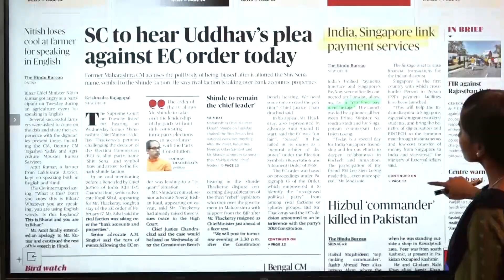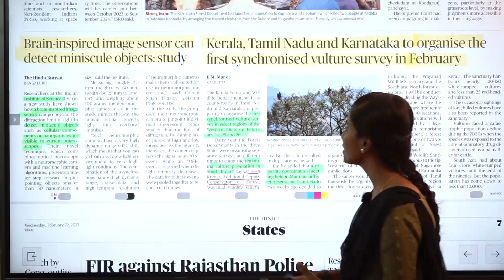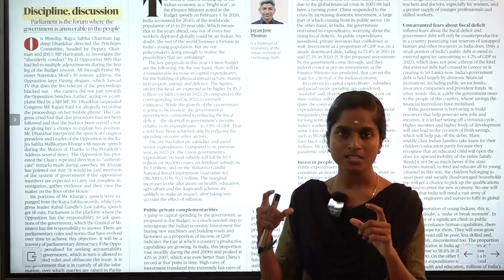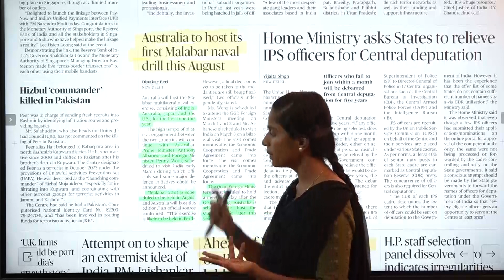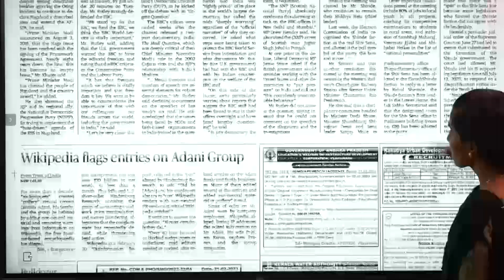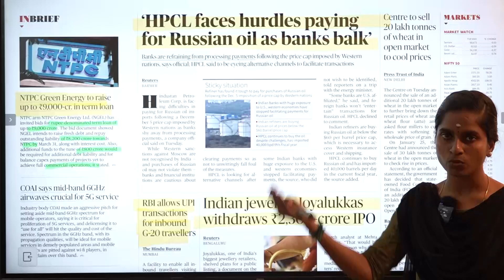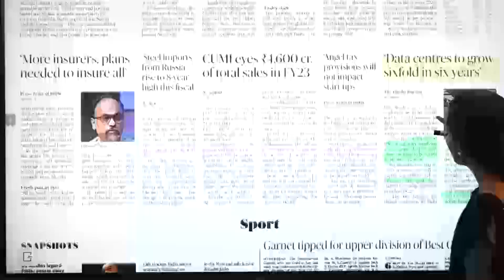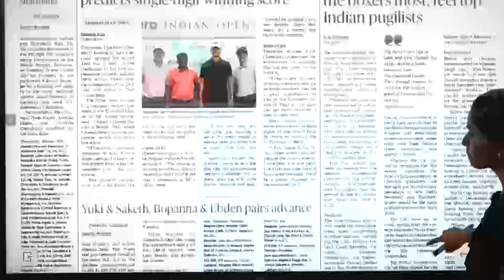NEWS PAPER ANALYSIS FEB-22.23 | Suresh IAS Academy